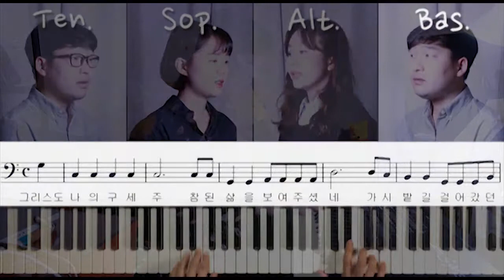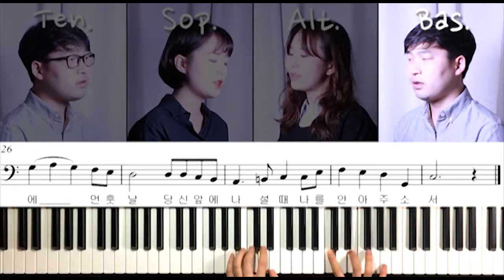내 발을 씻기신 예수(신상옥 안드레아 원곡)_베이스 파트_생활성가_시노디아 cover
[Synodia] Jesu who was about to die washed my feet

내 발을 씻기신 예수(신상옥 안드레아 선생님)의 베이스 파트 연습 영상입니다.
4부 합창은 에서 감상 가능합니다.

그리스도 나의 구세주
Christ, my Savior

참된 삶을 보여 주셨네
He have shown me a real life.

가시밭길 걸어갔던 생애
a life of walking on a thorny path

그분은 나를 위해 십자가를 지셨네
He made the crucifixion himself for me.

죽음 앞둔 그분은 나의 발을 씻기셨다네
He washed my feet who was about to die

내 영원이 잊지 못할 사랑, 그 모습
The love and the imitable behavior that my eternity will never forget

바로 내가 해야 할 소명
That's the calling what I have to make.

주여 나를 보내 주소서
O Lord, please let me go

당신이 아파하는 곳으로
where you're suffered.

당신 손길 필요한 곳에
where your help is needed.

먼 훗날 당신 앞에 나설 때
When I come to you in the distant future,

나를 안아 주소서
Please give me your hug.

소프라노(Sof.) : 김미해 엘리사벳
알토(Alt.) : 김진영 바울라
테너(Ten.) & 베이스(Bas.) : 김건우 미카엘
피아노(Pianist) : 홍효림 마리아